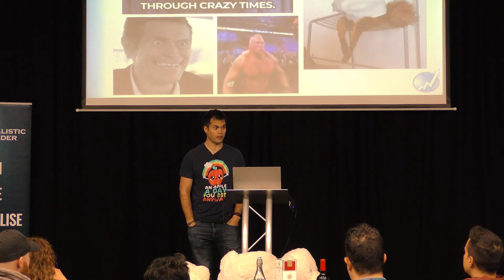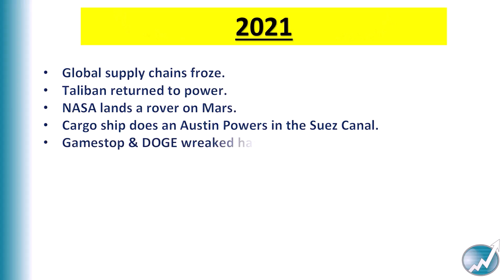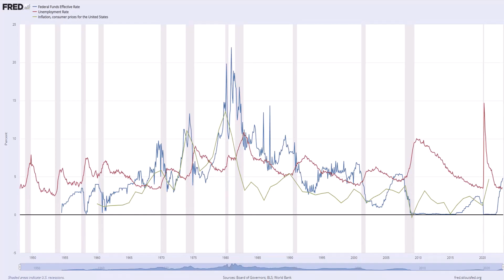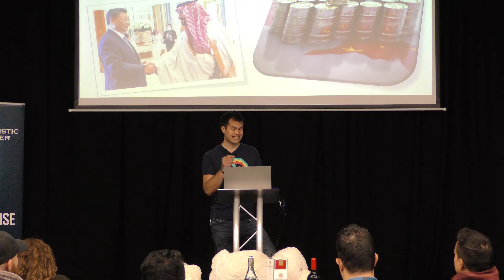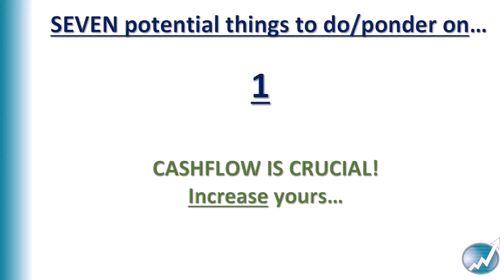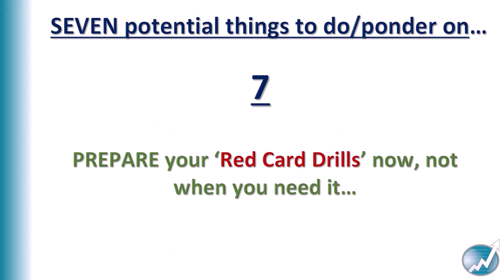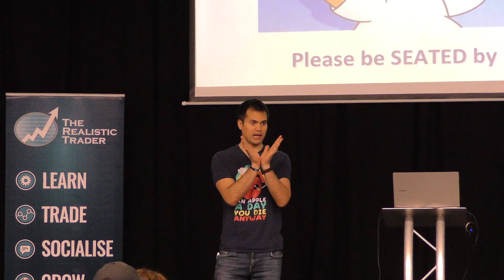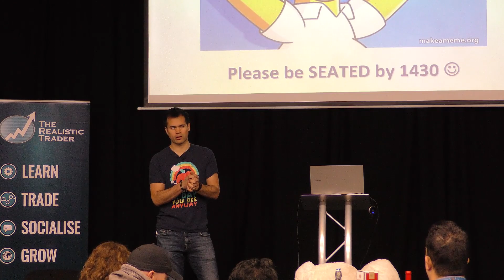Three Crazy Years and the Global Power Structure is Flipping on its Head - CUDL April 2023